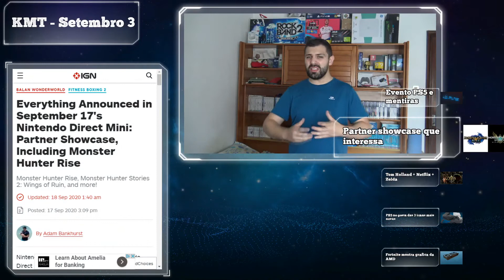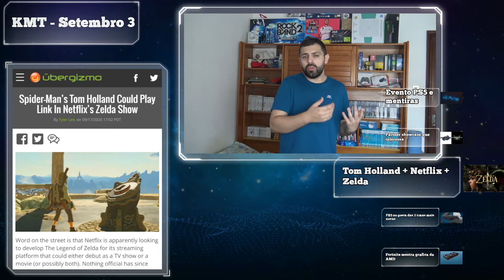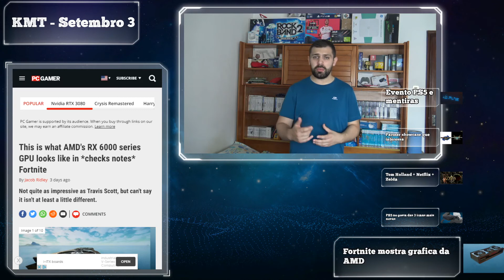Filme/Série da Netflix de Zelda com Tom Holland?, Evento PS5 e mentiras - KMT - Setembro 3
Retro compactibilidade da PS5 é só com a PS4!